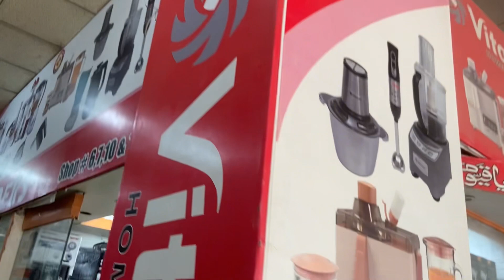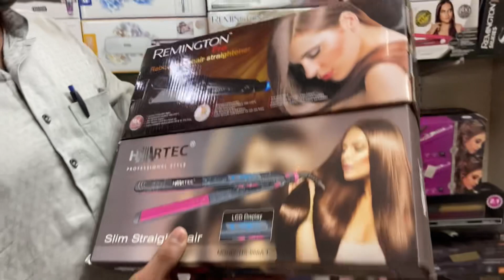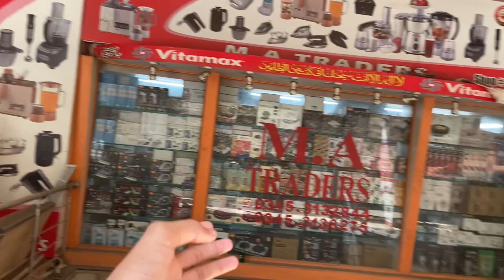MA Traders karachi Location | Electroncis wholesale | Home Appliances | Kitchen Gadgets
ma traders karachi
ma traders karachi new video
kitchen appliances
kitchen gadgets
m a traders karachi
home appliances
ma traders
wholesale market in karachi
home appliances in karachi
smart gadgets wholesale market
wholesale electronics
best kitchen appliances
wholesale shop of electronics items
wholesale market
home appliances wholesale